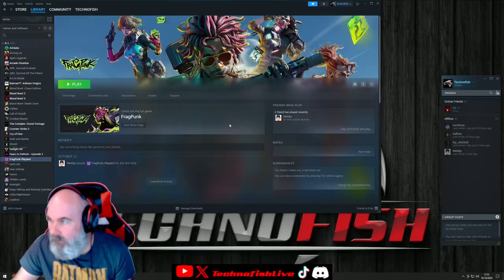Techno Tries... First Impressions of Frag Punk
If you enjoyed this video and would like to see more please become a Member of the channel and receive special Member's Only episodes of Techno Gets Scared and other content & benefits.